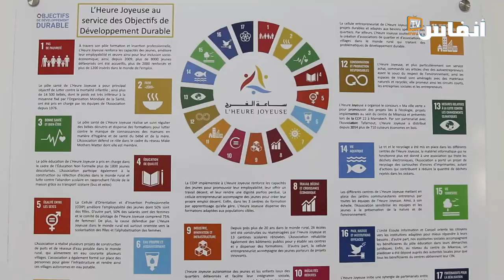مراسيم تسليم منصة شباب النواصر الدعم لـ 21 مقاولا شابا بالإقليم بالتعاون مع جمعية ساعة الفرح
المنصة الاقليمية لدعم ومواكبة الإدماج الاقتصادي لشباب اقليم النواصر  تسلم الدعم لـ 21 مقاولا شابا  من أصل38 مشروع تمت دراسته وانتقاؤه من طرف جمعية ساعة الفرح.

# أخبار_عاجلة